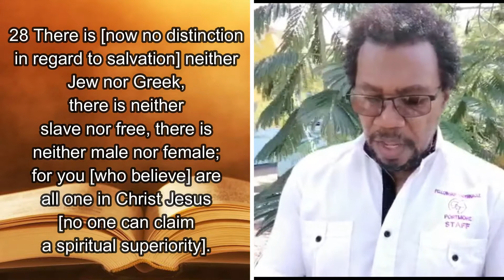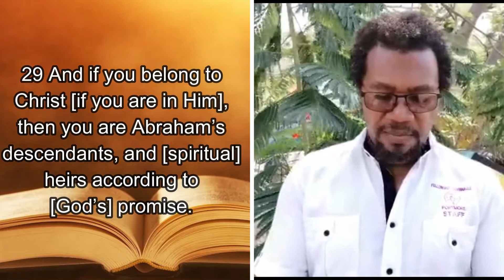Change The Culture | Senior Pastor Courtney Morrison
Mid-Day Word of Encouragement